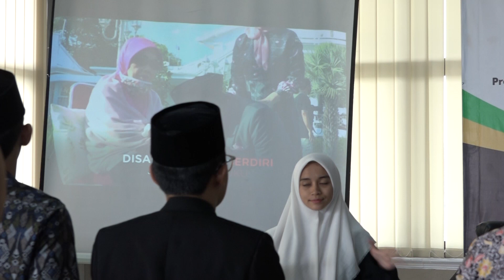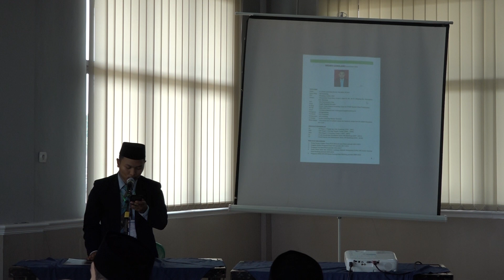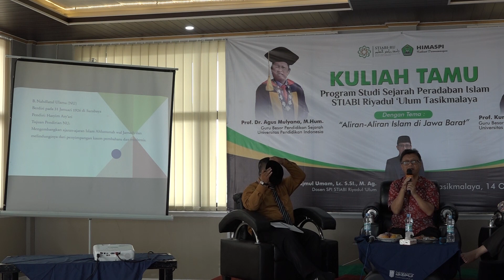Kuliah Tamu "Aliran-Aliran Islam Di Jawa Barat" - Prodi SPI STIABI Riyadul 'Ulum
Kuliah Tamu bersama Prof. Kunto Sofianto Ph.D dan Prof. Dr. Agus Mulyana M.Hum.
Dengan Tema:
"Aliran-Aliran Islam di Jawa Barat"